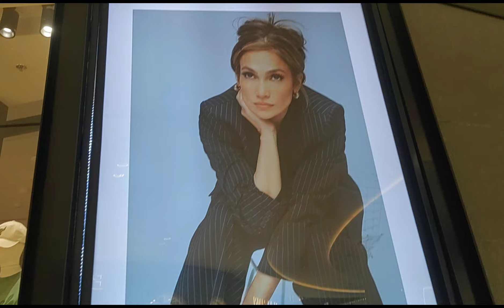HEY U shouldn't hesitate bout my feelings for u.... I said hey hey I love u till d morning comes. 😆